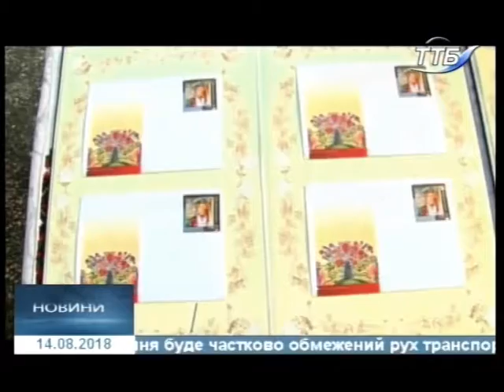14.08.2018. Новини. 20:40